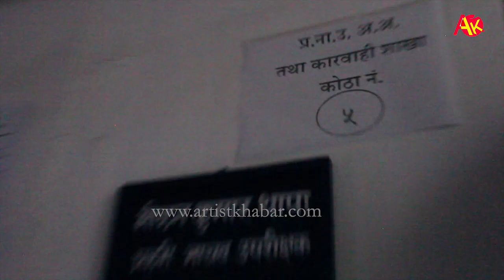EXCLUSIVE: कृ निर्माता गीत चोर्दा प्रहरी फन्दामा, यसो भन्छन् DSP || Kri producer arrest by Police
Nepali popular movie 'kri''s producer Subash giri arrest by nepal police.